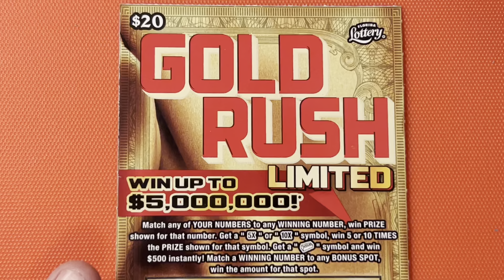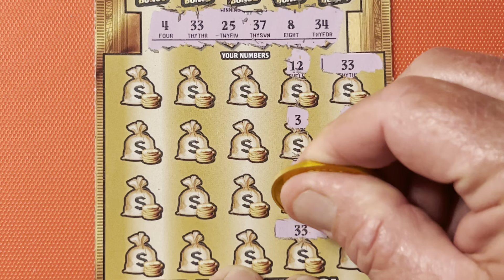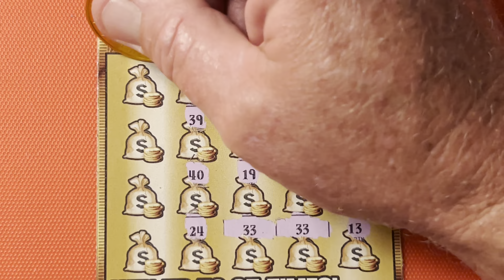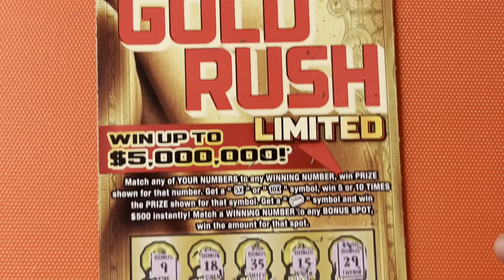$20 GOLD RUSH LIMITED SCRATCH OFF FROM THE FLORIDA LOTTERY